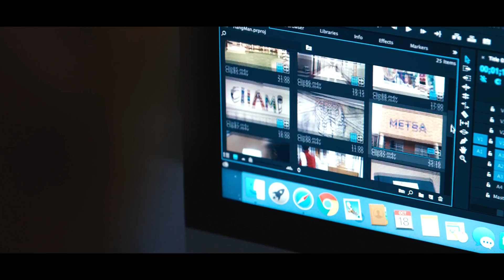CFBISD High School Academies: A World of Opportunity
CFBISD has five specialized academies that give our students real-world experience from expert instructors.

Students can choose from five academies including: Math, Engineering, Technology, Science Academy, The Academy for Media Arts and Technology, The International Business Academy, The BioMed Academy, and the law and Criminal Justice Academy.